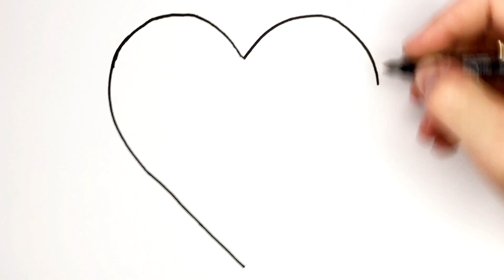HOW TO DRAW A HEART, STAR, FLOWERS. Children's step by step.